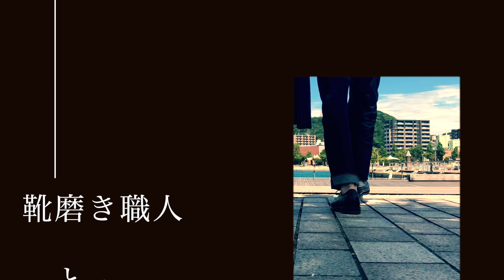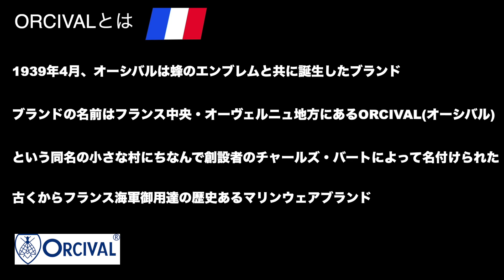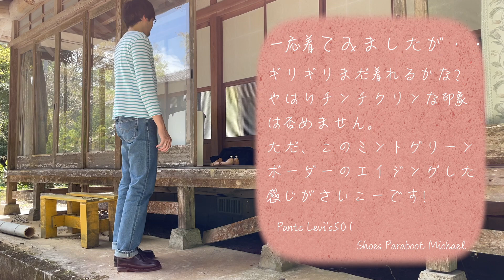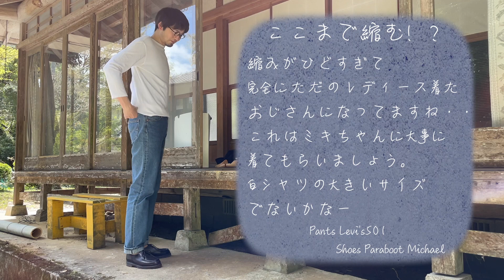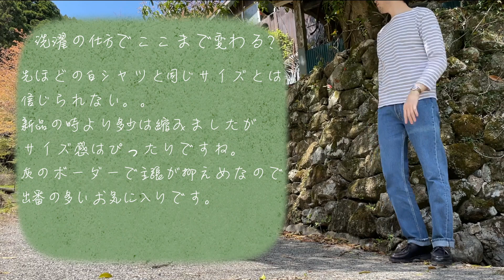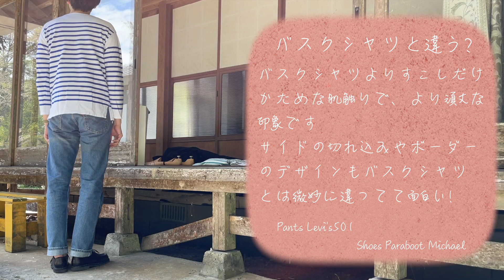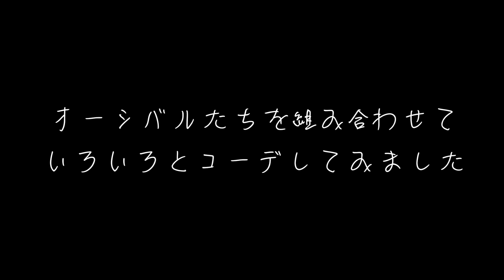オーシバルが欲しくなる動画（ORCIVAL）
ボクの大好きなオーシバルを紹介していきます！これを見ればオーシバルの魅力が丸わかり？
※最後まで見るとオーシバルが欲しくなるのでご注意ください！！

［目次］
00:00 オープニング
00:31 オーシバルとの出会い
02:28 オーシバルの歴史
02:46 ボクの持ってるオーシバル
03:12 「縮む」という特徴
03:50 ミントグリーンのボーダー紹介
04:48 無地の白シャツ紹介
05:47 縮まないようにする方法
06:54 マリンボーダーシャツの紹介
07:54 その他のオーシバル達
09:14 いろんなコーデを紹介
10:59 エンディング

「靴磨き職人とその妻」チャンネルは靴磨き職人が妻とともに革靴の魅力を発信していくアットホームな革靴系ファッションチャンネルです！